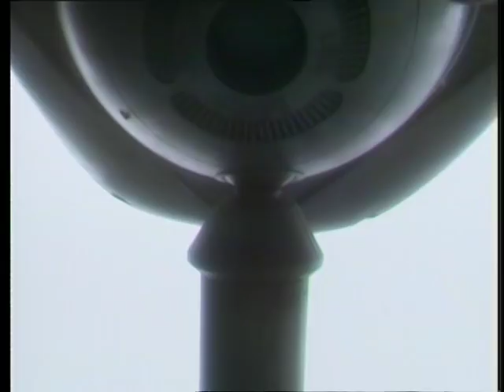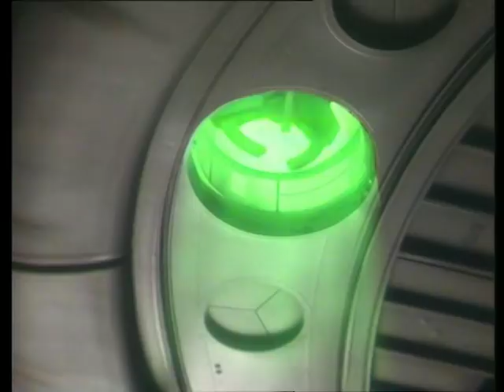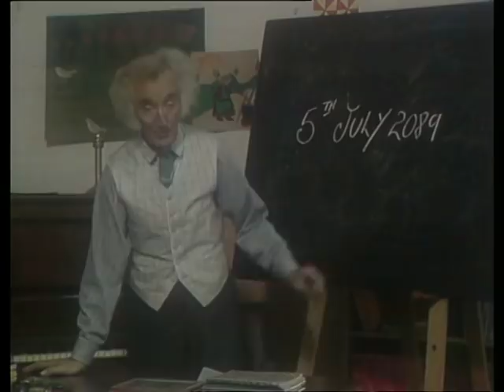The Tripods Seasion 1 Chapter 1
Tripods